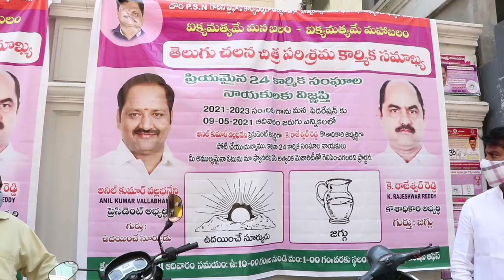Telangana FILM FEDARATION Elections Held at Film Chamber Hyderabad | TFI | Life Andhra Tv